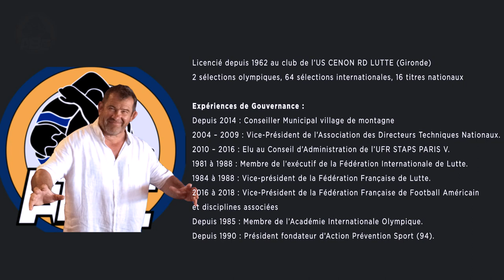Interview #1 de Lionel Lacaze - Gouvernance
Dans cette vidéo, Lionel Lacaze, candidat à la présidence de la Fédération Française de Lutte explique sa vision de la gouvernance fédérale.